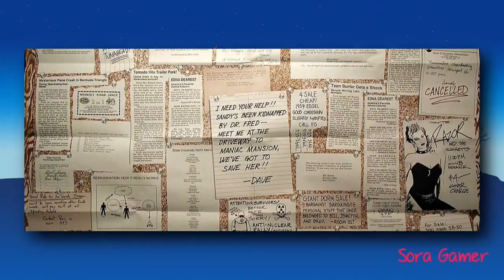Maniac Mansion - Retrogames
Vídeo especial de Sexta-feira 13. Conheça Maniac Mansion, um adventure revolucionário que tem tudo a ver com essa data.